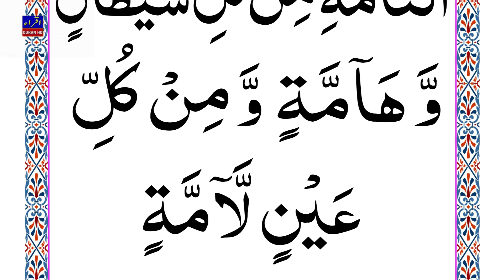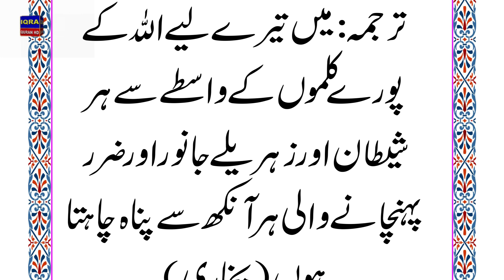Nazar e Bad se Hifzat | Bache ko Marz ya Shr se bachane kliye Dua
Nazr e bad, bemari aur har tarah ki shr se bache ki hifazat kliye dua